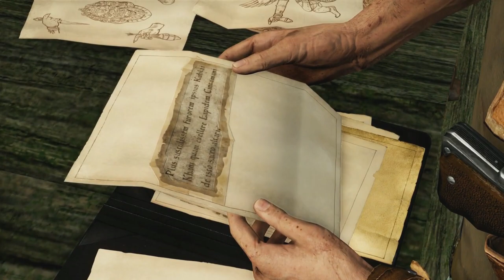Uncharted 2 El Reino de los Ladrones (Gameplay en Español, Ps4, 1080p/60 Fps) Capitulo 2